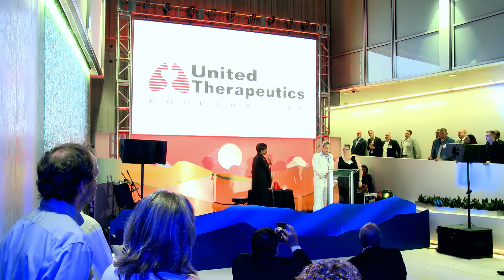Martine Stage Unisphere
Martine talking about the world's largest zero carbon footprint building, and being the change we want to see